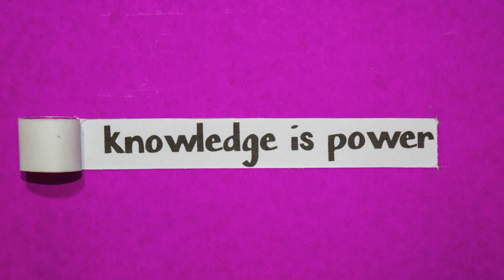Cauliflower Craze: The Health Pros and Potential Pitfalls of Substitutions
Get ready to dive deep into the cauliflower craze with this latest video, "Cauliflower Craze: The Health Pros and Potential Pitfalls of Substitutions!" 🌿💡 Join me as we explore the growing trend of using cauliflower as a versatile substitute in various dishes, from pizza crusts to rice alternatives. I'll uncover the health benefits of these substitutions, such as reducing carbohydrate intake and increasing vegetable consumption. However, I'll also examine potential concerns, such as nutrient disparities and overconsumption. Whether you're considering jumping on the cauliflower bandwagon or simply curious about the hype, this video will provide valuable insights to help you make informed dietary choices. Get ready to weigh the pros and cons of cauliflower substitutions and elevate your culinary game with nutritious alternatives! 🍽️✨